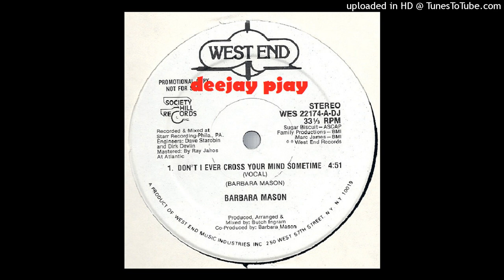Barbara Mason - Don't I Ever Cross Your Mind